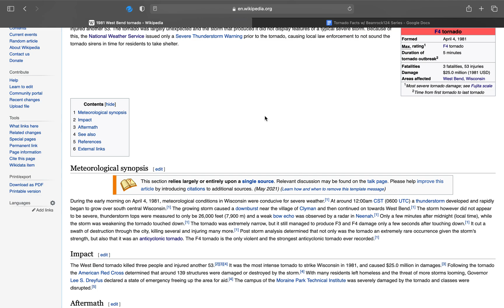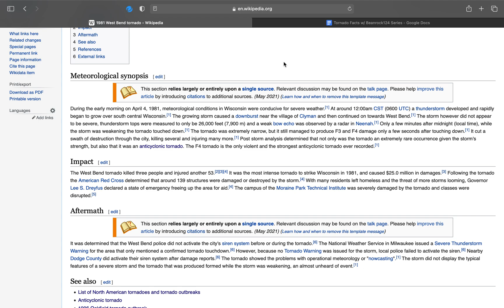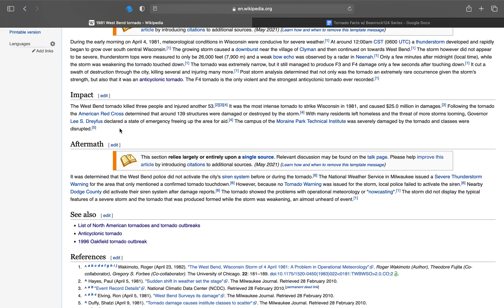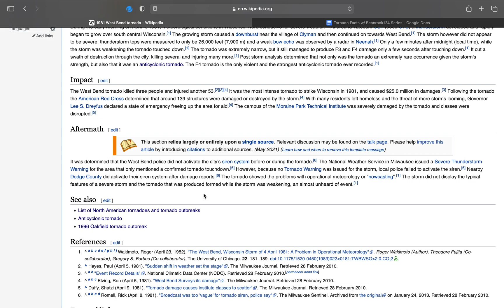Tornado Facts w/ Beanrock124 - Episode 9: 1981 West Bend, Wisconsin Tornado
Anticyclonic tornadoes are weird.

Weather has changed my life.

- "The Weatherman" Beanrock124